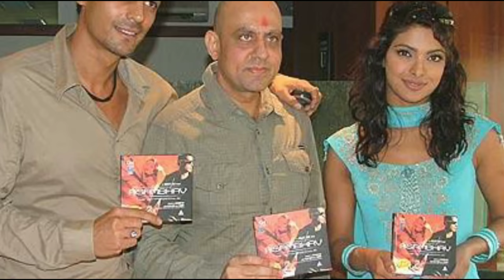अमिताभ बच्चन की सुपरहिट फिल्म अजूबा में काम करके प्रसिद्धि हासिल करने वाले कलाकारों के पार्टनर.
अमिताभ बच्चन की सुपरहिट फिल्म अजूबा में काम करके प्रसिद्धि हासिल करने वाले कलाकारों के पार्टनर.cast partner

Title - Unique film cast partner!

 Friends, you must have seen the 1991 film "Ajuba", which was a fantasy adventure film directed by actor Shashi Kapoor, in this film, many actors who played the main character were seen.  Played so beautifully that the audience was convinced of his best acting.

 If this film is still aired on TV, then viewers definitely watch this film, but in today's video, we will tell you not about this film but about the real life partner of some actors who have worked in this film.  If you also want to know about all these things, then stay with us till the end of this video and you should not forget to like our videos for these artists.

 Number - 5 Amrish Puri

 In this film, the character of Wazir A Ala was played by actor Amrish Puri, whose character was very negative in the film.

 But if we talk about this actor's wife, then his wife's name is Urmila Divekar whom he married in the year 1957 and today they have two children from this marriage named Namrata Puri and Rajiv Puri.

 His wife is a housewife who, after the death of her husband, is taking full responsibility of her house.

 Number 4 Dimple Kapadia

 In this film, the lead actress Rukhsana Khan was played by actress Dimple Kapadia, who was a lover of Ajubah's girlfriend in the film, but if you talk about this powerful actress's husband, then her husband's name is Rajesh Khanna, whose name is an iconic  He is included in the list of stars whom he married in the year 1973, today he also has two daughters named Twinkle Khanna and Rinky Khanna.  But the sad thing is that today her husband is not among us, she died of heart attack in 2012, due to which she is living a widow's life today.

 Number 3 - Amitabh Bachchan

 The main character of Ajuba in this film was played by actor Amitabh Bachchan, whose character was a very powerful person in this film, but if he talks about his wife, then his wife's name is "Jaya Bachchan" whom he married in 1973.  Thi, after marriage, he also had two children, the son's name is "Abhishek Bachchan" and the daughter's name is "Shweta Nanda".

 For your information, let us know that his wife has been an actress from the profession, who has worked in films like "Kabhi Khushi Kabhi Gham", "Zanjeer", "Kal Ho Na Ho" and "Try".

 Number 2 - Rishi Kapoor

 In this film, Rishi Kapoor was seen as the lead actor who played Hassan in this film.

 But if we talk about this powerful actor's wife, then his wife's name is "Neetu Kapoor".  Whom he married in the year 1980, with whom he has two children named Ranveer Kapoor and Ridhima Kapoor.

 For your information, let us know that his wife is an actress like him from Profession who has worked in films like "Amar Akbar Anthony" and "Dharmaveer".

 Number - 1 Sonam

 Shehzadi Hina was played by actress Sonam in this film and she played this character so beautifully that the audience was also impressed by her acting and beauty, but if she talks about her husband of this beautiful actress then  The husband's name is Rajiv Roy, whom he married in 1991, but their love affair did not last long and they got divorced.

  Currently, both of them are busy in their lives apart from each other.

  For your information, let us know that he had film directors from X Husband profession who directed films like "Mohra", "Pyar Ishq Aur Mohabbat", "Gupt" and "Vishwatma".

 So friends, who is your favorite artist among these artists, you must tell us their name by commenting in the comment box and you should not forget to subscribe to our channel to know such spicy news related to Bollywood industry.